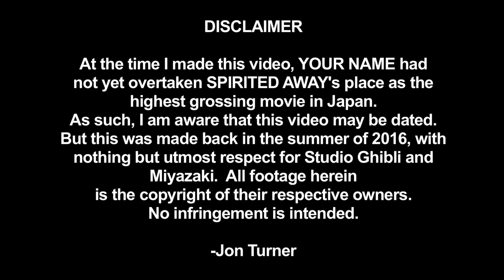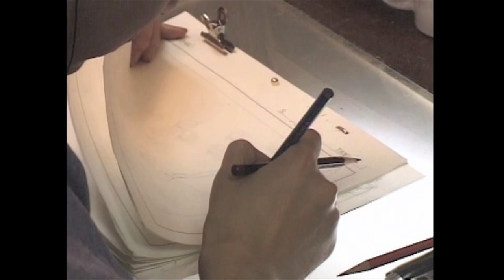Spirited Away Introduction by Jon Turner (2016)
I had been back and forth upon uploading this for quite a while now, but this was something that I did back in the summer of 2016.  See the Highland Park Outdoor Movie Theater was showing Hayao Miyazaki's now classic SPIRITED AWAY for the end of their movie season.  I volunteered to record an introduction for the movie prior to the film's showing.  And they showed this introduction before the film started.  I'm very proud of the end result (and yes, in case you're wondering, I had to literally redub ALL my lines in post-production!).  We shot most of this footage at the Cook Gardens at Rutgers' Community College, but some of the footage shown in this video are from other sources, some of which were downloaded from YouTube itself.  Here's the following credits:

Now some of you might be prepared to jump on me and say that SPIRITED AWAY is no longer the top-grossing movie of Japan.  I know that.  I'm aware of YOUR NAME supplanting it, and so I know this video might seem dated.  But back when I did this intro SPIRITED AWAY was still #1 in Japan (as mentioned, this was done in the summer of 2016), hence the disclaimer at the beginning.

I hope you enjoy this intro as much as I did making it.  More importantly, I wanted to do an intro which actually talks about the movie instead of just needlessly gushing over it.  I mean no disrespect to John Lasseter.  If his style of introducing the movie was by fawning over it, that's his style.  I wanted to offer something more educational and informative to people who might not know Miyazaki or Studio Ghibli.  I hope I succeeded.